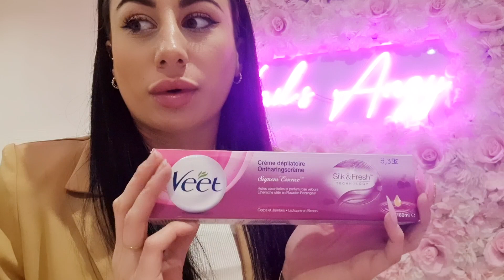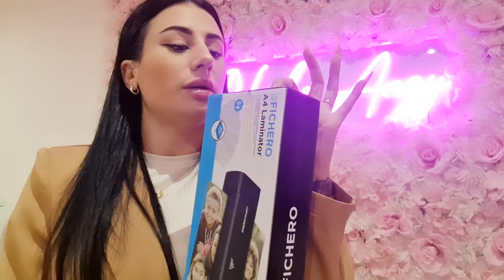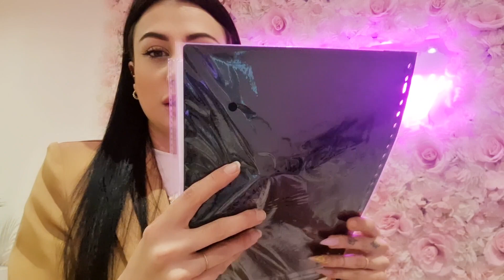Le retour du HAUL ACTION !